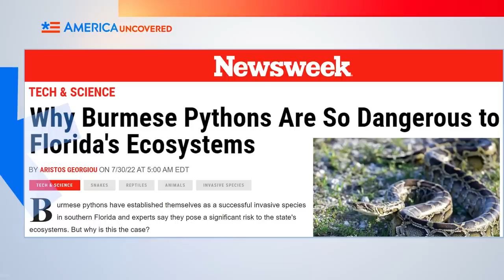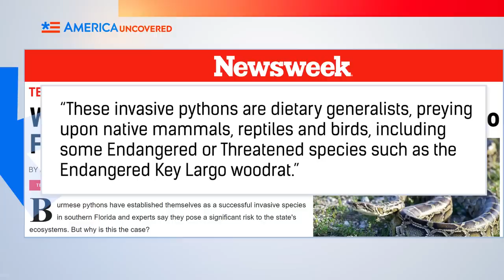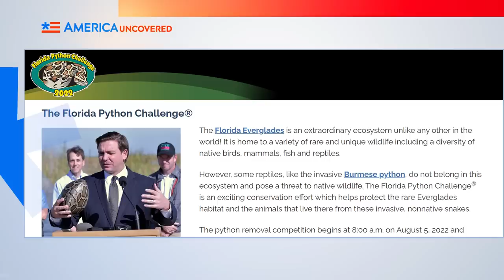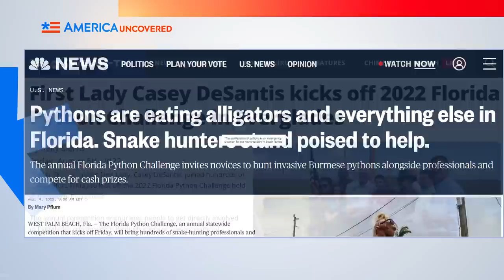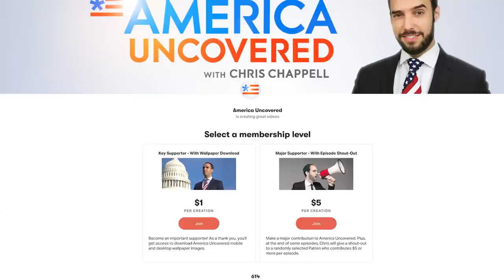Florida Is Full of Giant Snakes, and People Are Hunting Them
If you're scared of running into giant snakes that can eat alligators, you may want to steer clear of Florida. However, if you love snake hunting and aren't scared of being eaten by a snake, Florida is where you should be right now. Florida is full of giant snakes, specifically the invasive Burmese python, and the state of Florida is offering cash prizes to hunters who catch them. Watch this episode of America Uncovered for why Burmese pythons are such a big problem, what crazy things they can eat, and why Burmese pythons are almost as scary as Florida man.